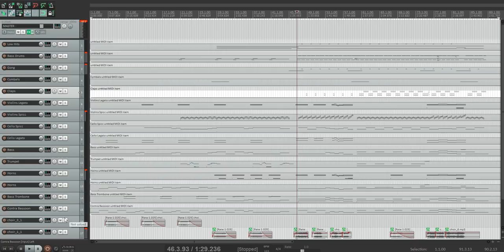FIFA 19: Champions League Reveal Trailer (Extended Orchestral Cover)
An extended cover of Hans Zimmer's amazing remix of UEFA Champions League Anthem for FIFA 19 trailer.